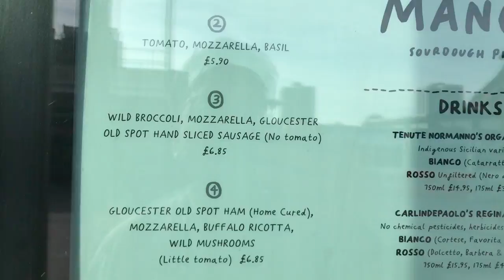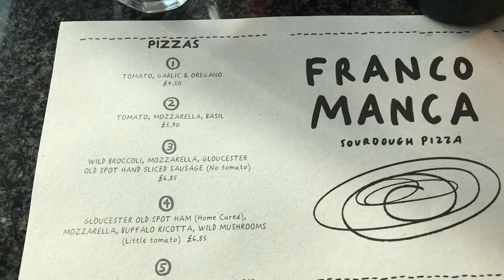Franco Manca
Franco Manca sourdough pizza